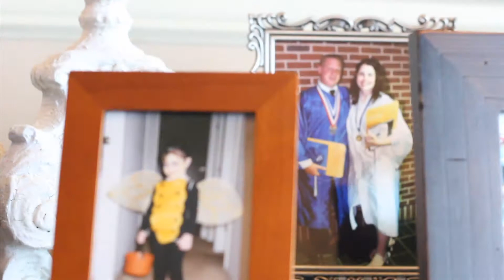Gaby & Josh Trailer